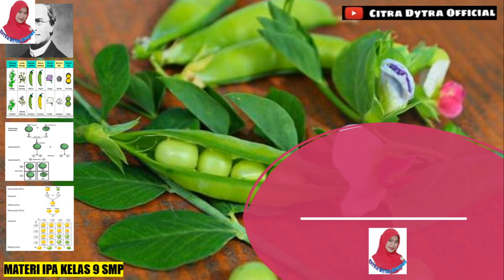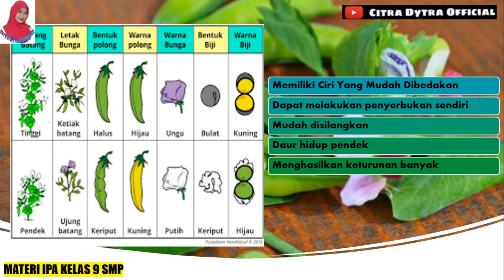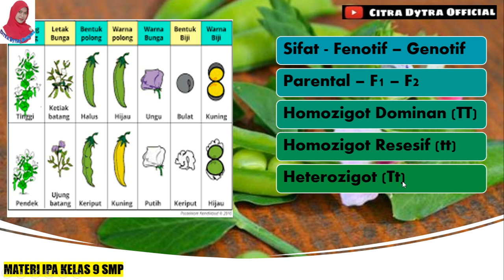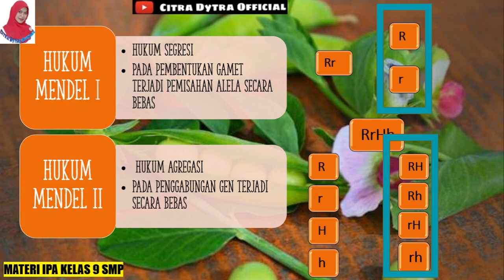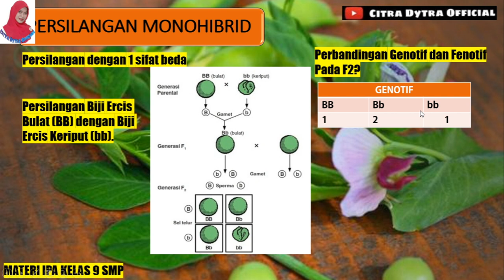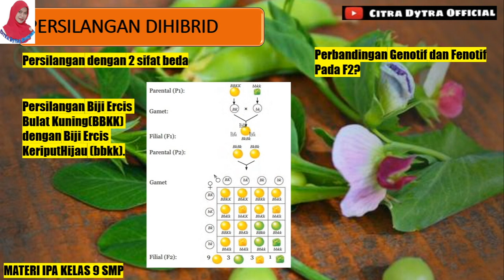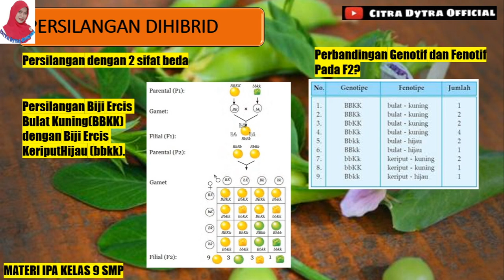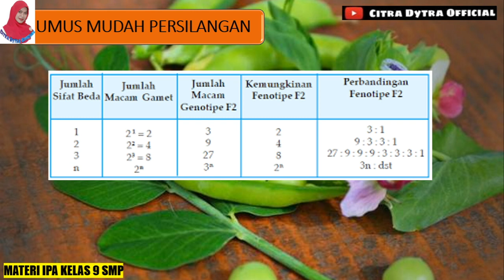HUKUM MENDEL || PEWARISAN SIFAT PADA MAKHLUK HIDUP || PART.2 || MATERI IPA || KELAS 9|| SMP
Channel yang berisi sejumlah kegiatan KBM siswa, pengayaan materi dan lain-lain

belajar IPA
belajar daring
materi IPA
IPA SMP
Kurikulum 2013
belajar online
bimbel online
video pembelajaran
video pembelajaran IPA
podcast IPA
video animasi
animasi IPA
youtuber guru
guru youtuber
fun science
guru berbagi
animasi IPA